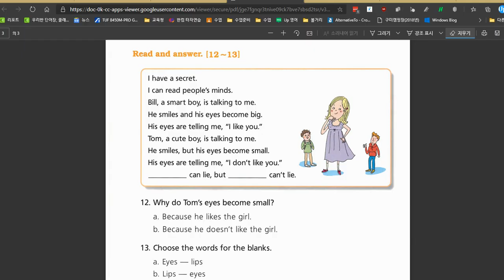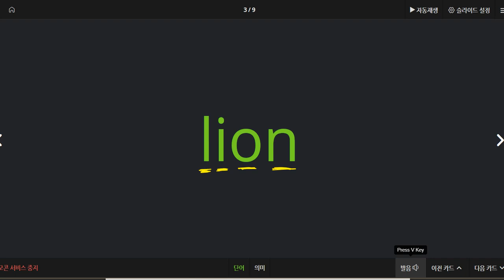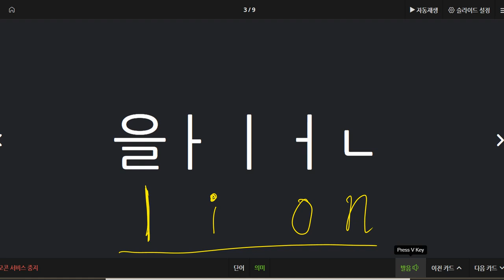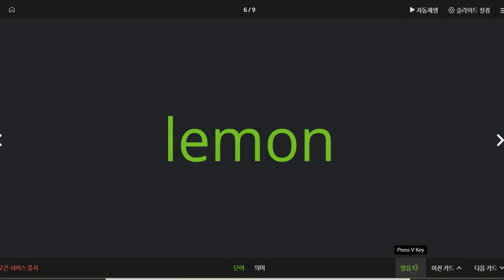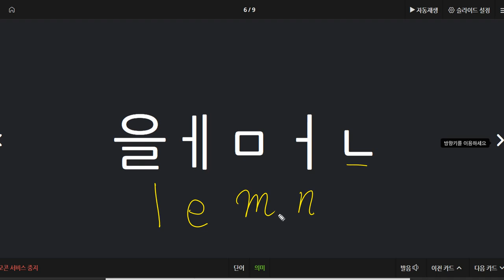전근우 2021 01 18 칭찬